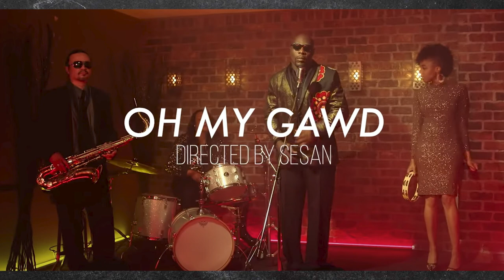Arian Foster, A.K.A Bobby Feeno, Talks About His Album 'Bohemia' and Favorite Rappers | Chalk Media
Arian Foster, talks about his rap career as Bobby Feeno and new album 'Bohemia'.  He and Chris Long also discuss favorite rap artists and which albums they would put in a time capsule.